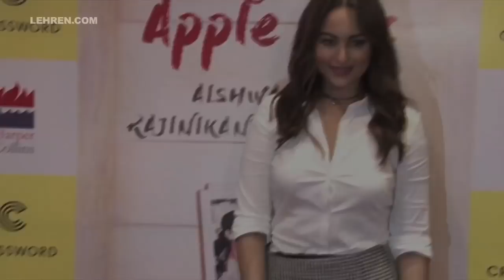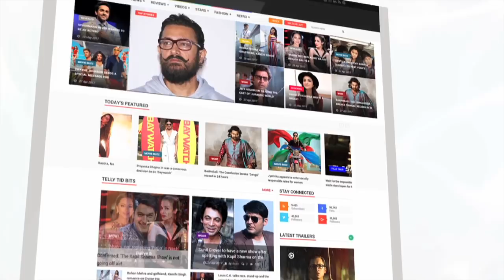Who Gave The Tag Of Dream Girl To Hema Malini?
As we all know that Sholay actress Hema Malini is been called as the 'Dream Girl' of Hindi cinema but do you know who gave her the tag of 'Dream Girl'? Check out this video. About Lehren: